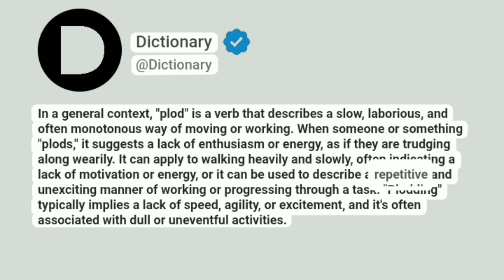Plod Meaning In English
In a general context, "plod" is a verb that describes a slow, laborious, and often monotonous way of moving or working. When someone or something "plods," it suggests a lack of enthusiasm or energy, as if they are trudging along wearily. It can apply to walking heavily and slowly, often indicating a lack of motivation or energy, or it can be used to describe a repetitive and unexciting manner of working or progressing through a task. "Plodding" typically implies a lack of speed, agility, or excitement, and it's often associated with dull or uneventful activities.